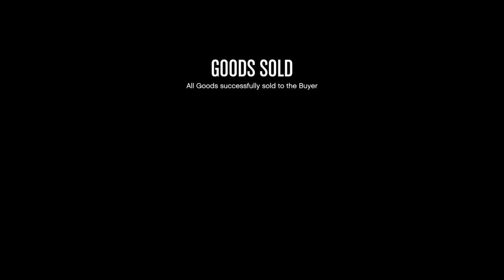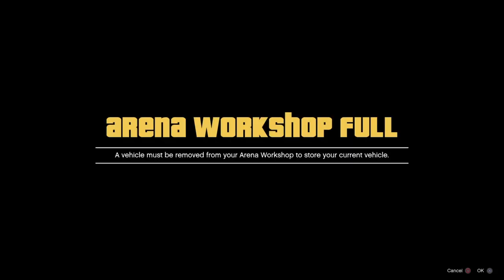Klaygos Car Meet Stream Highlights Compilation #96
Comment Thoughts !
If you're reading this, You are * AWESOME * & a blessing to this universe !
Also I hope you all accomplished a goal recently or are in the process !
Thankyou all for tuning in!
GTA 5 CAR MEET COMPILATION.
PS4 GTA V Car Meet Cool + Epic + Funny Moments / Highlights !
Welcome everyone! I hope you all enjoy the content :)  if you ever see yourself in the video comment the time so i can say thank you for showing up to my car meet !🕺🍿
GTA 5 CAR MEET / CAR SHOW Hosted On PS4, PS5 Players Are More Than Welcome To Join! Cutting Up / No Hesi / Swim Sesh + Slide Shows / Side Shows + Takeovers + Park and chill + Racing ! AND More ! 🎬🍿
Want to join out discord? Ask Me ( CyNaK Klaygo ) For a invite link ! ( NO NEGATIVITY , NO TOXICITY! )
I Play Fortnite & GTA 5 & Madden & COD
To Join My Youtube Community Discord, Ask Klaygo For Link 🏊‍♂️🙏
OFFICIAL CYNAK ROSTER
PS4;
CyNaK_Klaygo(Leader)
CyNaK_2Extraa4x
CyNaK_Crippin
CyNaK_Sweaty(CoLeader)
CyNaK_FDT
CyNaK_Kj-_-
CyNaK_ Franki3
CyNaK_Fritzy
CyNaK_Biggie ( Bigz760 )
CyNaK_v0idus
CyNaK_Quan
CyNaK_Bø
CyNaK_?
Yes my backround photo is a real-life photo. Fact check me if you're really curious 🧐